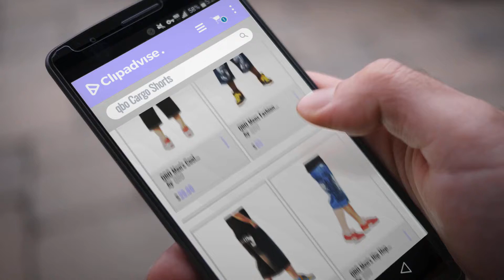Productos 2018, Los 10 Mejores Qbo: QBO Men's Cool Shorts Washed Jeans Denim Baggy Shorts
New! 2019 Black Friday / Cyber Monday Denim Deals and Updates.

Black Friday / Cyber Monday QBO Men's Cool Shorts Washed Jeans Denim Baggy Shorts by QBO

Black Friday / Cyber Monday QBO Mens Fashion Half Pant Denim Shorts Summer Baggy Jeans by QBO

Black Friday / Cyber Monday QBO Mens Hip-Hop Cool Baggy Denim Short Painting Sports Pants by QBO

Black Friday / Cyber Monday QBO Men's Hip Hop Jeans Embroidery Baggy Denim Shorts by QBO

Black Friday / Cyber Monday QBO Men's Light Denim Cargo Short Vintage Jeans by QBO

Black Friday / Cyber Monday QBO Mens Casual Summer Hip-hop Skateboard Denim Shorts Jeans Pants by QBO

Black Friday / Cyber Monday QBO Men's letter Printing Light Denim Hip Hop Baggy Short Jeans by QBO